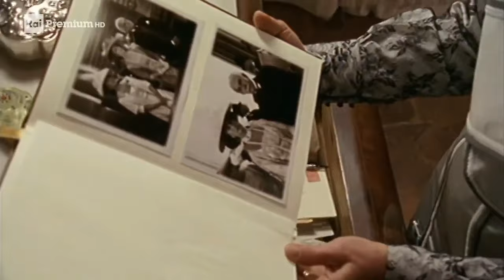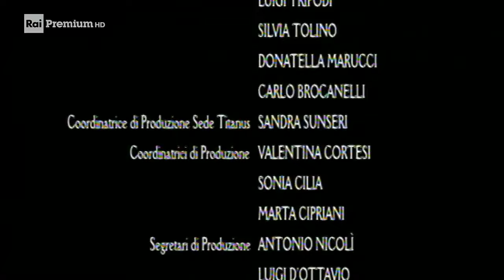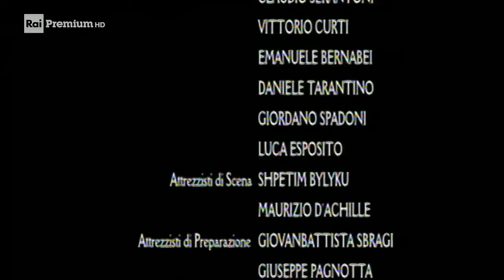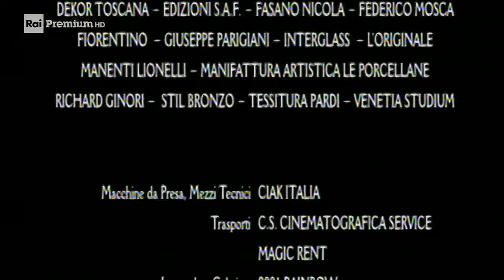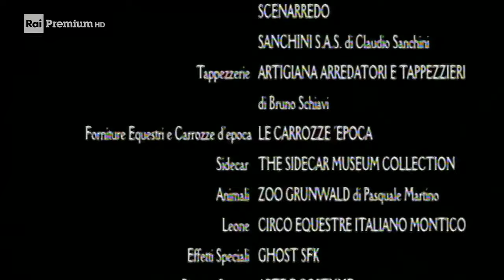Orgoglio 3 (2006) - Puntata 7